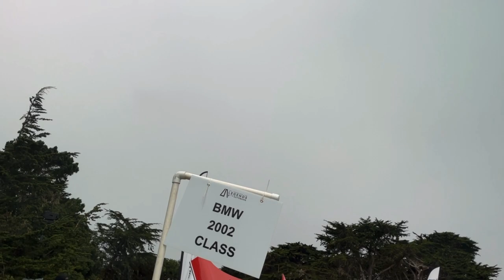Legends of the Autobahn | Monterey Car Week 2023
If you couldn't tell, I have a real soft spot for German cars! It was great seeing a ton of BMWs, Mercedes, and Audis. Got to see a couple 6x6s and @TheStradman too!